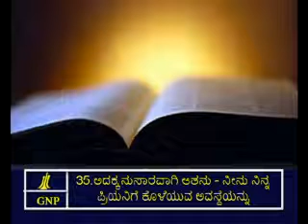The Acts 13 Kannada Picture Bible